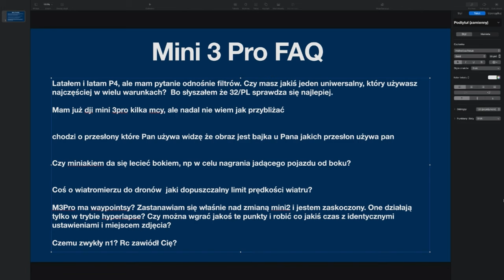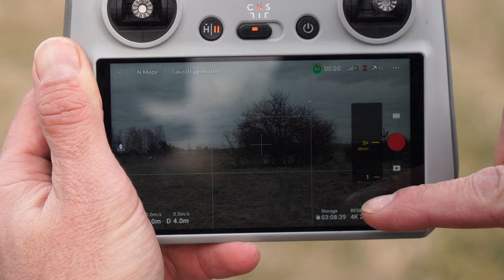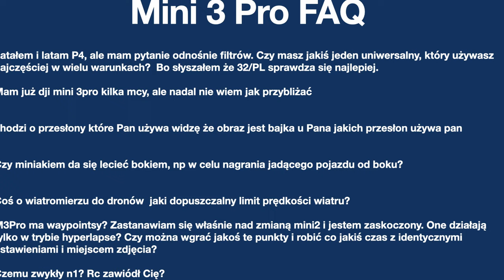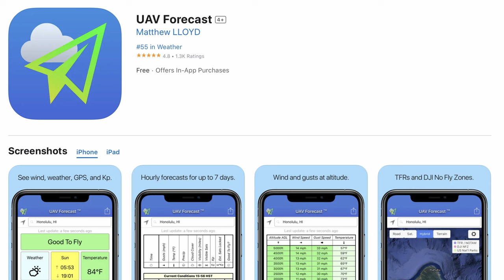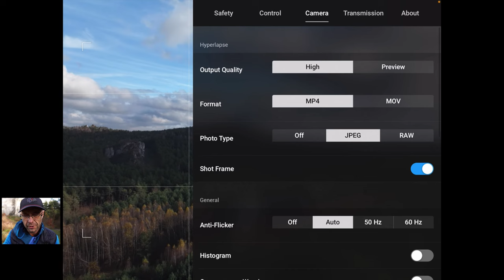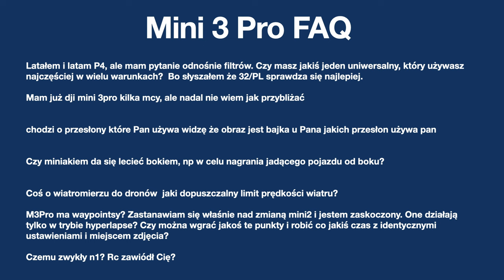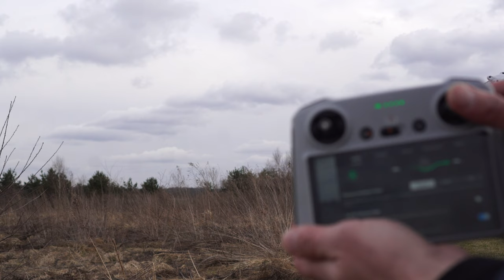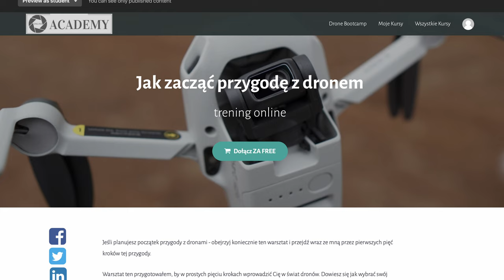DJI Mini 3 Pro - CZĘSTO ZADAWANE PYTANIA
🕑 TIMESTAMPS:

0:00 Intro
1:46 Jakie filtry stosuję
3:25 Jak uruchomić zoom
4:55 Loty bokiem
6:13 Mini 3 Pro a wiatr
6:59 Waypoints
8:01 DJI RC N1 czy DJI RC
9:26 Dron nie chce latać na boki
10:00 DJI FLY w języku polskim
11:33 Kompatybilność DJI Fly z telefonami
12:35 DJI Assistant 2
13:05 "Zwichniete" ramię i DJI Care Refresh
14:12 Skorzystaj z moich doświadczeń
15:23 Outro